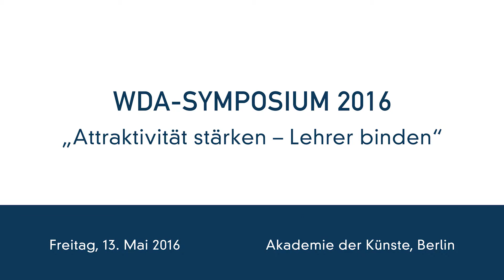WDA-Symposium 2016: "Auf den guten Lehrer kommt es an"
Fachlicher Austausch, politische Gespräche, persönliche Begegnungen - dafür steht das WDA-Symposium in Berlin. Ein filmischer Rückblick auf die diesjährige Veranstaltung.